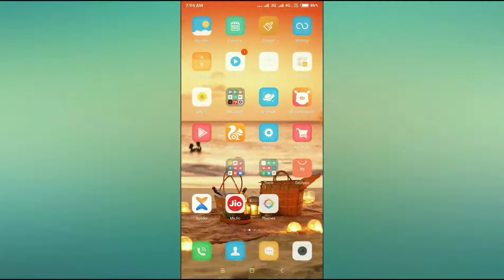Redmi Y2 Date & Time Change Setting